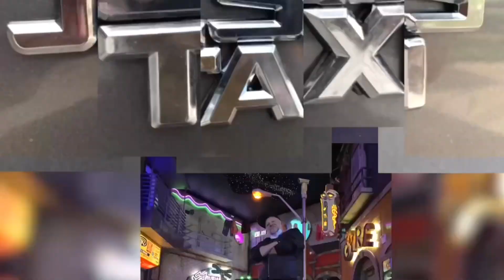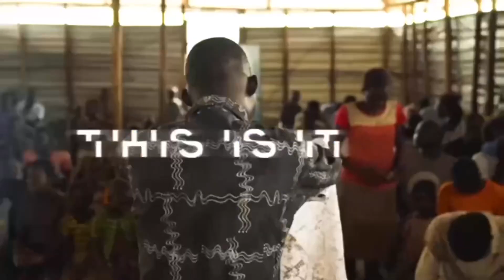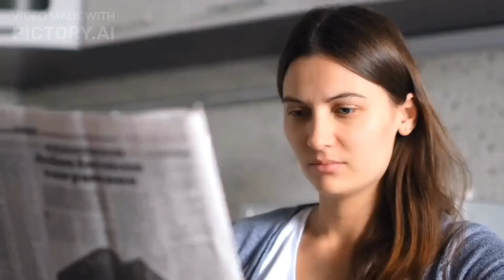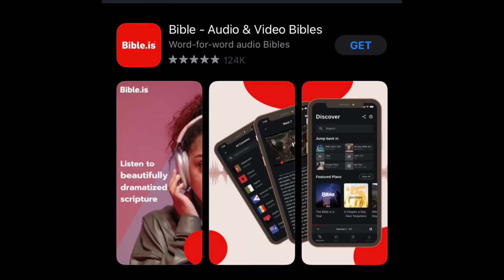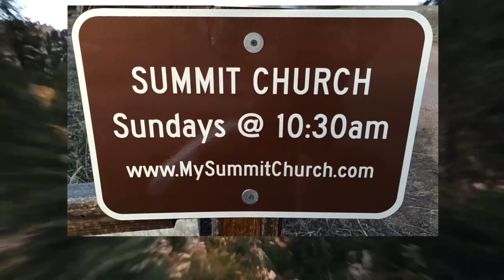#12 The JESUS Taxi Show - Faith Comes By Hearing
Episode #12 of the JESUS Taxi Show. Today, Wayne takes a ride with David Powell and Daniel Porter a ministry based in Albuquerque that helps take the Bible to every language, culture and person worldwide. The scope of their mission is huge and they estimate that an audio version of the Bible could be completed in every living language by 2033. It’s an initiative called Vision2033. Don’t miss is very important episode of The JESUS Taxi Show.

The Jesus Taxi is creative outreach of Summit Church of Castle Rock, CO. To learn more about our ministry or to make a contribution

Wayne Hanson is a LYFT Driver located in Denver.

If you’d like to know more about how to start a relationship with God through JESUS Christ please

Summit Church of Castle Rock
Is a registered 501c3 Non-Profit Corporation
Headquartered in Colorado
All gifts are tax deductible

Summit Church
200 S Wilcox St #243
Castle Rock, CO  80104